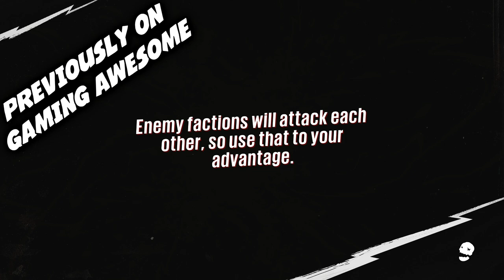Sunset Overdrive Dawn of the Rise of the Fallen Machines DLC GAMEPLAY WALKTHROUGH Part 5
Today I am playing Sunset Overdrive Dawn of the Rise of the Fallen Machines DLC. This Sunset Overdrive Dawn of the Rise of the Fallen Machines DLC Gameplay walkthrough will feature live commentary, first time reactions and review of the game by Igor of GamingAwesome. Lets destroy some Fizzco bots.